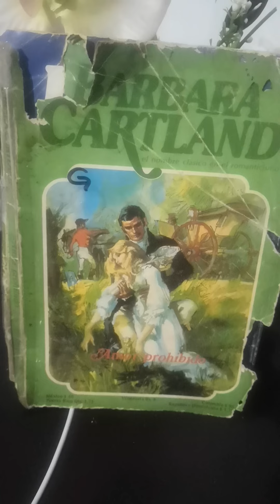Amor prohibido 1, Bárbara Cartland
Gerard Langstone había heredado una hermosa casa cerca de Ascot, pero no tiene dinero para él ni para su hermana Caroline, por lo que alquila su casa para la semana de las carreras al conde de Travernon, ahora tiene que esconder a su hermana para que éste hombre libertino y casado no la vea.